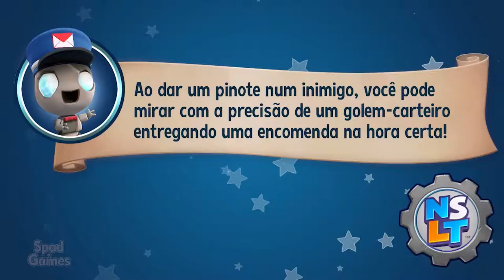#08 | New Super Lucky's Tale (Veggie Village: Festival da Colheita)(100% Walkthrough PT-BR)